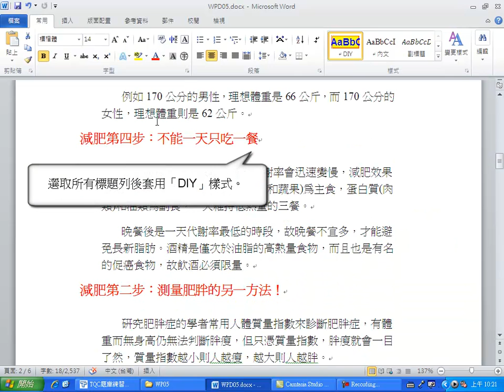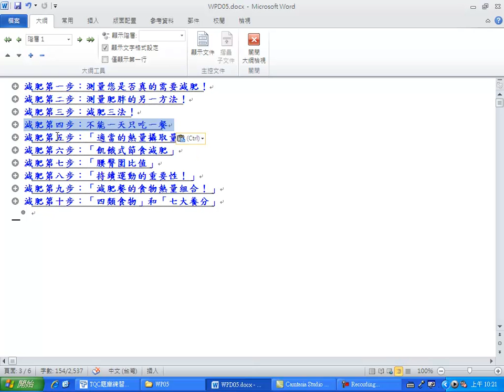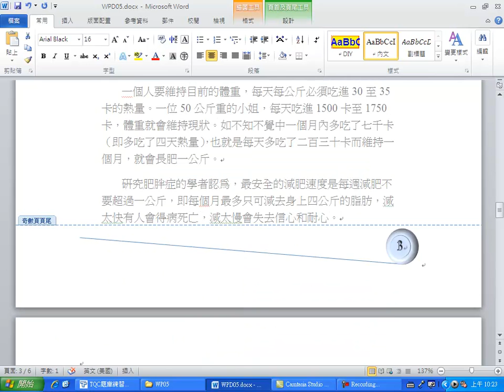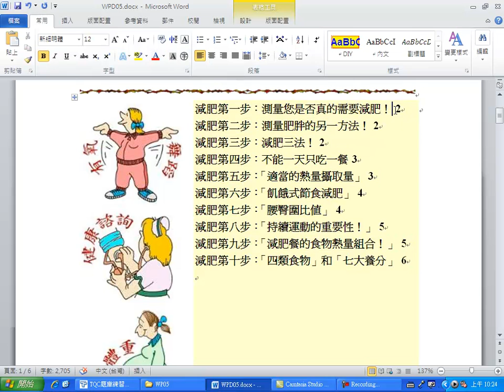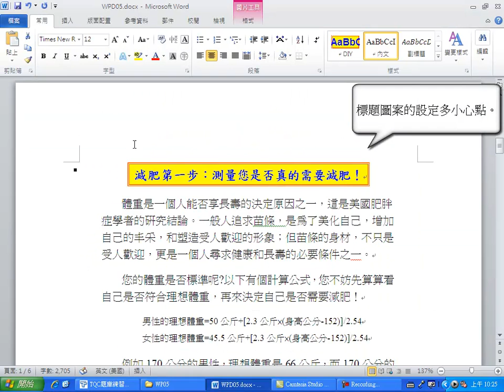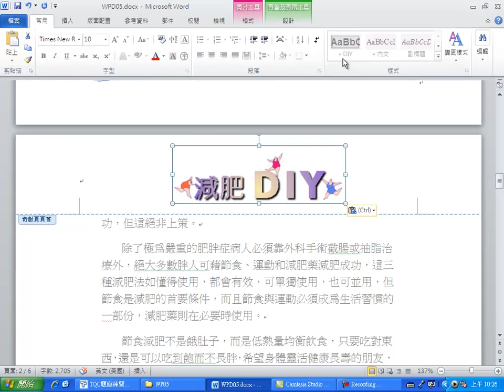TQC Word2010 510.減肥DIY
TQC 電腦技能檢定 文書處理
Word 2010
510.減肥DIY